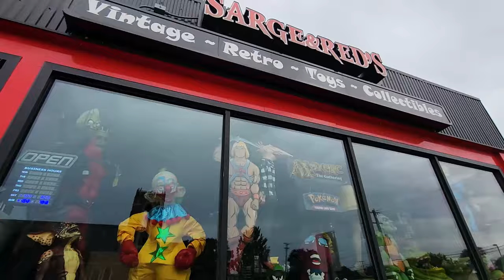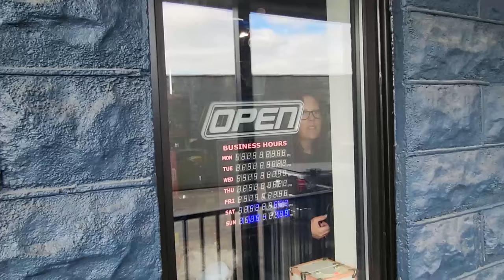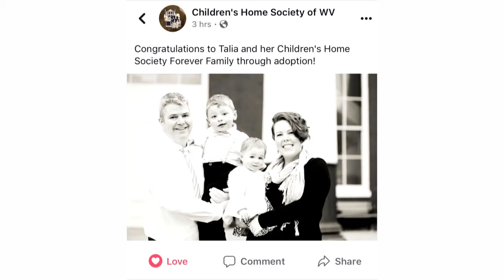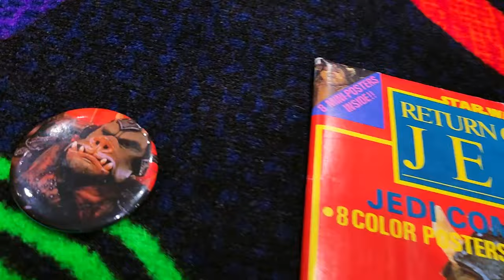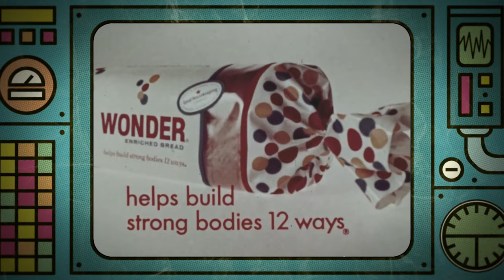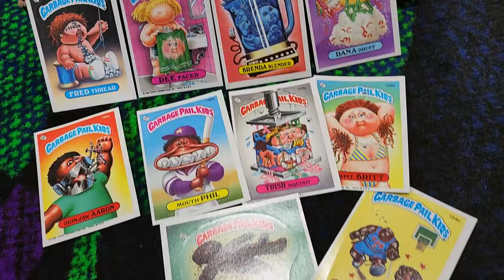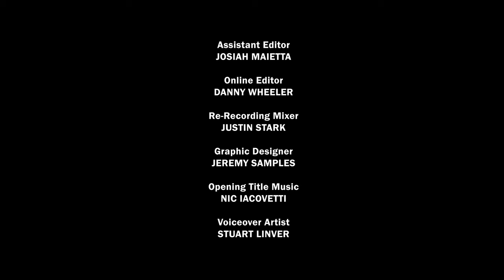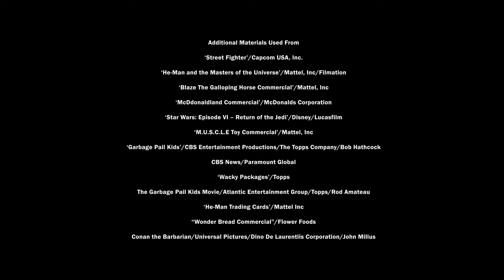A Toy Store Near You Season 6 - Sarge & Reds - FULL EPISODE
You can watch A Toy Store Near You Season 6 on Amazon Prime Video, Vimeo, YouTube and more!